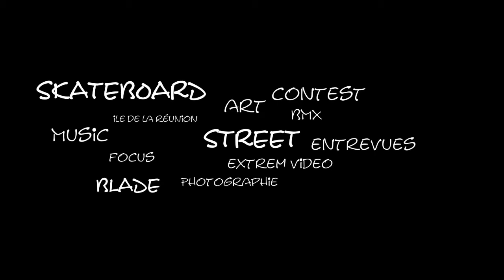thierry finet short edit.mp4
court edit thierry finet
skateur de saint denis ile de la réunion
nikon D5100
rail de traveling
song quantic -transatlantic
WAS Website- We Are Streeters (bientôt disponible)